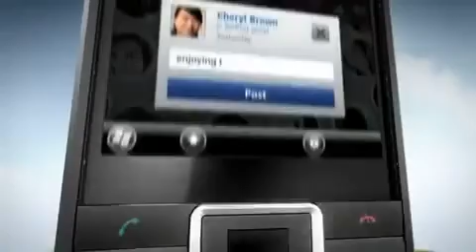Sony Ericsson Aspen.avi